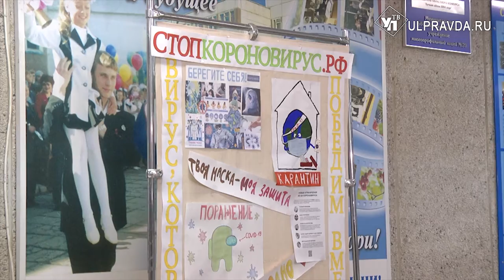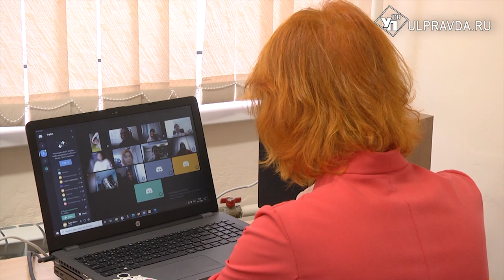Проверка в школах и продуктовые наборы. Как организован учебный процесс в Ульяновской области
Каникулы закончились, школьники приступили к занятиям. Во время пандемии на руководителях школ лежит огромная ответственность. Из-за напряжённой эпидобстановки приходится соблюдать множество мер безопасности.